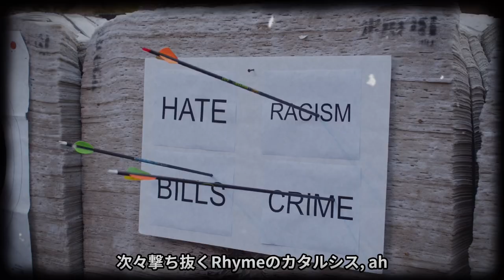【AI-Musicクリエーターソング】AI×HipHop - 混沌としたBeatで韻を踏む「混沌のBeat Box」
このミュージックビデオは、最先端の音楽生成AI「Udio」を活用して制作された「混沌のBeat Box」というラップ曲の公開です。従来の音楽生成AI「Suno」を超える表現力を持つUdioにより、リズムと韻の挑戦が新境地を切り開きました。この曲は、ただのリズムではなく、韻を踏むことに特化しており、聴く者を引き込む強烈なビートとなっています。

また、このプロジェクトでは「Vrew」という革新的な動画編集ツールを用いており、プロンプトベースの操作で直感的にビデオ編集が可能です。これにより、音楽とビジュアルが一体となった独特の世界観を表現しています。

「混沌のBeat Box」は、技術と芸術が融合することで、どのように新しい音楽体験が創出されうるかを示す一例です。AIが生み出す音楽の可能性を探求するとともに、それを支える技術の進化にも焦点を当てています。ラップというジャンルを通じて、伝統的な音楽制作の枠を超えた実験的な試みが展開されています。

UdioとVrewを駆使して制作されたこのビデオは、AI技術に興味がある方、音楽の新しい形を求める音楽ファン、そして創造的な表現に価値を見出す全ての人々にとって、見逃せない作品となるでしょう。どうぞ、先端技術が織りなす新時代のラップを、存分にご堪能ください。